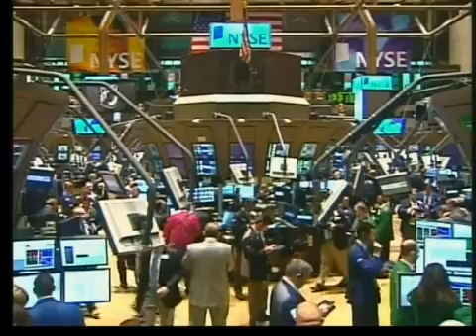Incertidumbre económica.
El gobierno continúa haciendo frente a los últimos embates económicos que aquejan al país